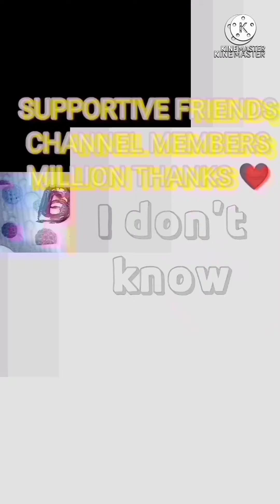ENSALADANG OKRA / PINOY ULAM TIPS / PANLASANG PINOY / FILIPINO DISH EASY RECIPE LOIDA LOIDA LADDIT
STEAMED OKRA / ULAM PINOY RECIPE / FILIPINO RECIPE EASY RECIPE FILIPINO DISH
LUTONG BAHAY RECIPE
ULAM PINOY RECIPE
TIPID ULAM TIPS
PINOY ULAM
PINOY DISH
FILIPINO DISH
STEAM OKRA
TIPID TIPS
PINOY RECIPE TIPS
ULAM
ENSALADANG OKRA
HELLO AMAZING PEOPLE THANK YOU VERY MUCH FOR WATCHING